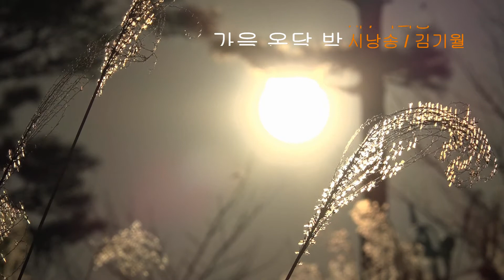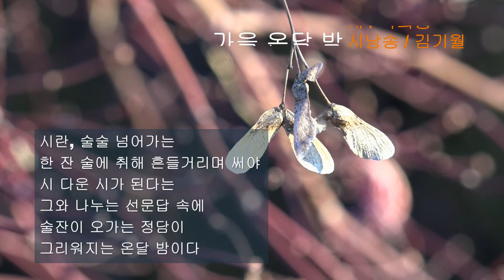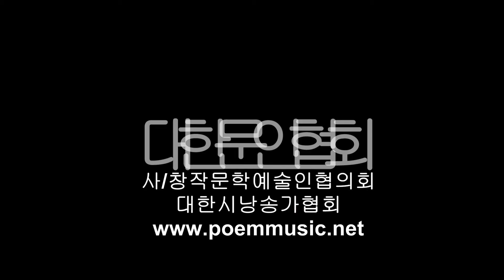박희홍 / 가을 온달 밤 / 시낭송 / 김기월 (낭송시 선정)